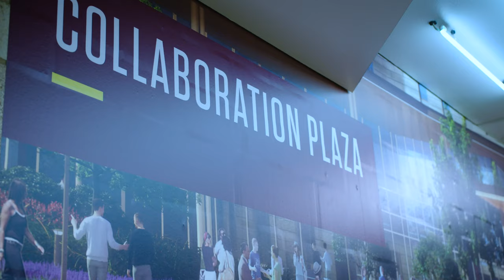Mays Business Education Complex (BEC) Groundbreaking Highlight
Texas A&M University’s Mays Business School held a ceremony to break ground on the expansion to its new Business Education Complex (BEC) October 28, 2022. The ceremony included a short program emceed by Texas A&M Foundation President Tyson Voelkel ’96 that featured speeches by Texas A&M University President M. Katherine Banks, recently retired Abrigo President and CEO Wayne Roberts ’85, Texas A&M Student Body President Case Harris ’22 and Mays Interim Dean Ricky Griffin.

The vision for the expansion to the Mays Business Education Complex (BEC) is an environment that promotes connectivity, creativity, and collaboration. It will be a reflection of how business will be conducted in the future. Fronting on Olson Boulevard, the new 82,500 gross square foot building will be a gateway to the Business Education Complex and include spaces for academic innovation through active learning with enhanced engagement of students, faculty, staff, and visitors.

At Mays Business School, our vision is to advance the world’s prosperity. Our mission is to be a vibrant learning organization that creates impactful knowledge and develops transformational leaders. Mays Business School educates more than 6,400 undergraduate, masters, and doctoral students in accounting, finance, management, management information systems, marketing, and supply chain management. Mays consistently ranks among the top public business schools for its programs and faculty research.